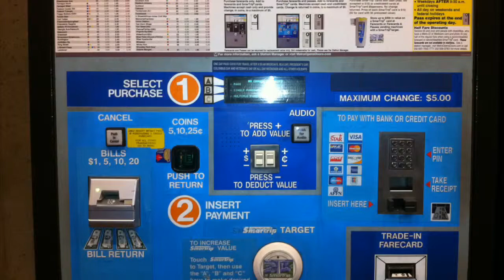Un paseo por el metro